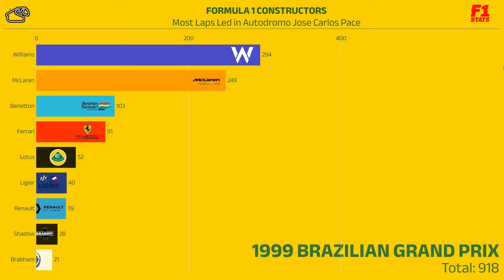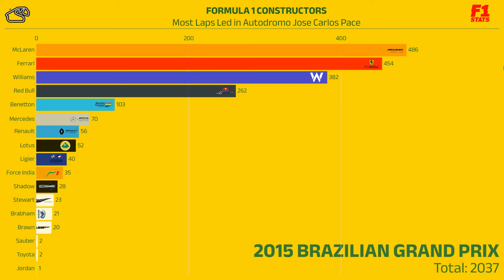Formula 1 Constructors - Most Laps Led in Autodromo Jose Carlos Pace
In this video, we'll look at the most laps led drivers in the Interlagos Circuit. We'll see how the teams have performed and who has been the best performer so far.

Don't miss out on this exciting video, where we'll look at the most laps led constructors in the Autodromo Jose Carlos Pace!